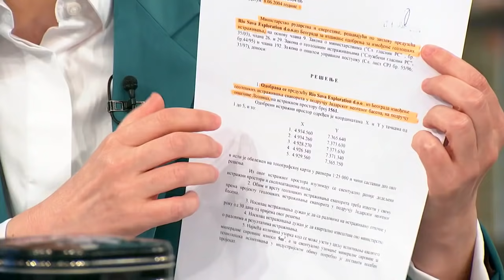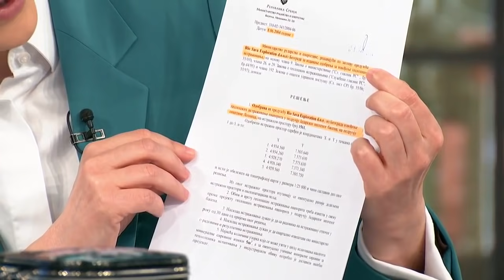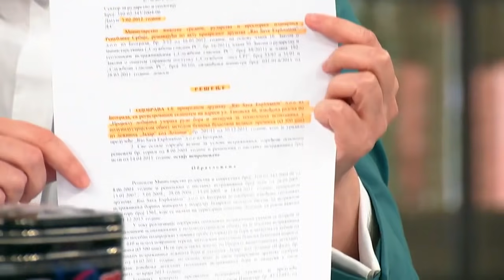Брнабић: Посета председника Вучића Бриселу значајна са много аспеката